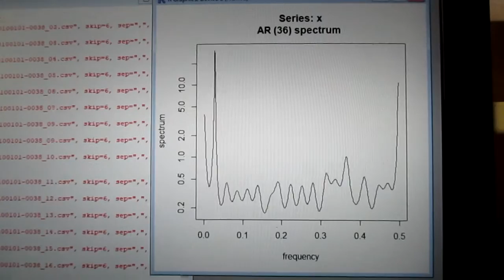統計数理に基づいた「超音波技術（R言語）」